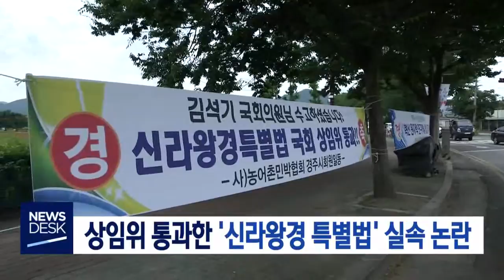타이틀+예고[포항MBC뉴스]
포스코가 산별 노조인 금속 노조 출범
1년 만에 노조 위원장 등 3명을 해고하는 등
노조 간부 21명을 징계한 것으로 드러나
노조 탄압 의혹이 일고 있습니다.

최근 국회상임위원회를 통과한
이른바 '신라왕경 특별법'을 두고
실효성 논란이 일고 있습니다
특별회계 조항이 빠져 있다는 지적 때문입니다.

내일도 섭씨 35도를 넘나드는 찜통더위가 이어지겠습니다.
포항에는 열흘째 열대야가 계속되
시민들이 밤잠을 설쳤습니다.